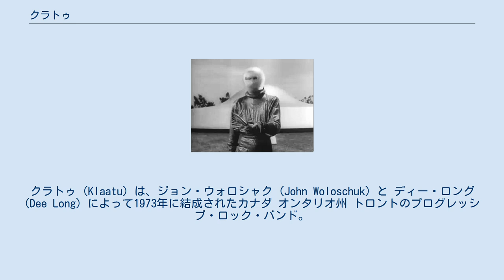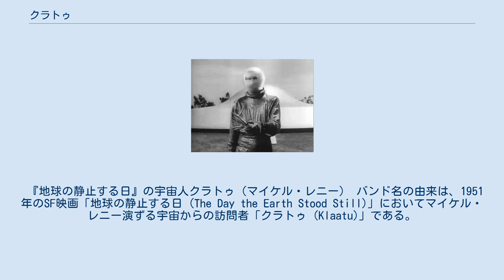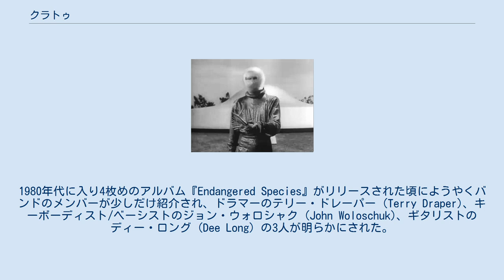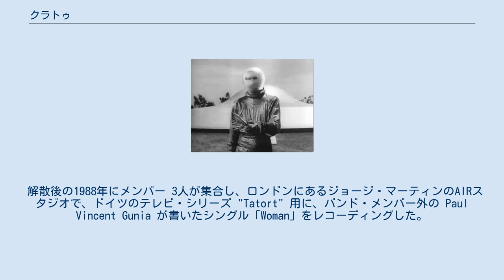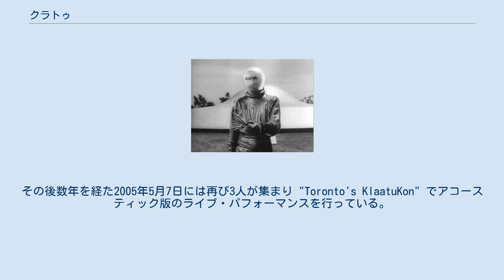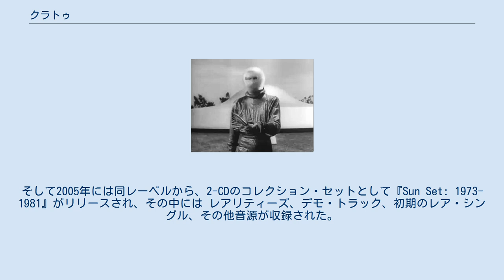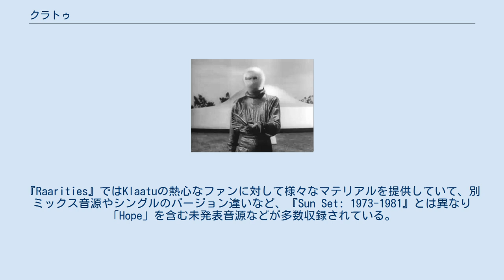クラトゥ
カナダのプログレッシブ・ロック・バンド
クラトゥ (Klaatu) は、ジョン・ウォロシャク (John Woloschuk) と ディー・ロング (Dee Long) によって1973年に結成されたカナダ オンタリオ州 トロントのプログレッシブ・ロック・バンド。
結成当時にはメンバーの詳細が明らかにされていなかったが、スタジオ・ミュージシャンが集合したバンドであり、演奏とサウンド・メイキングは結成当初から注目された。
代表曲に「星空に愛を（またはコーリング・オキュパンツとも。原題は(Calling Occupants of Interplanetary Craft)） 」「Hope」などがある。
中でも前者は、クラトゥーがシングルとして発表した時は、特にビートルズ・サウンドに似通った雰囲気を持っていたことから、各種音楽メディアやリスナーの間で様々な憶測を招いて注目されたため、バンドの代表曲になり、カーペンターズは1977年にリリースしたアルバム『パッセージ』の中でカバーした。
 『地球の静止する日』の宇宙人クラトゥ（マイケル・レニー） バンド名の由来は、1951年のSF映画「地球の静止する日 (The Day the Earth Stood Still)」においてマイケル・レニー演ずる宇宙からの訪問者「クラトゥ (Klaatu)」である。
 初期のシングル「Anus Of Uranus/Sub-Rosa Subway」「Dr. Marvello/For You Girl」はGRT Recordsからリリースされ、シングル「California Jam」「True Life Hero」発売後にはドラマーとして参加していた テリー・ドレーパー (Terry Draper) が正式メンバーとなり3人編成となった。
マネージメント業務を務めていた Terry Brown の尽力で キャピトル-EMI カナダ との専属契約が成立し、バンドの活動は更に活性化した。
そして Terry は後に彼らのプロデューサーとなった。
 最初のアルバム『3:47 EST』は、中期以降のサイケデリック要素を含めたビートルズ・サウンドに似ていたことから、アルバム発売当初はビートルズのメンバーが覆面で活動しているなどの憶測が各種音楽メディアから伝えられ、そのためバンドとアルバムが注目を集めることとなった。
2つめのアルバム『Hope』では、ロンドン交響楽団が参加したが、ファースト・アルバムのサイケデリックな世界観からは遠ざかってしまった。
1980年代に入り4枚めのアルバム『Endangered Species』がリリースされた頃にようやくバンドのメンバーが少しだけ紹介され、ドラマーのテリー・ドレーパー (Terry Draper)、キーボーディスト/ベーシストのジョン・ウォロシャク (John Woloschuk)、ギタリストのディー・ロング (Dee Long) の3人が明らかにされた。
そして彼らからは、ビートルズからの音楽面の影響を否定する発言が飛び出した。
 クラトゥは、元々がスタジオ・ミュージシャンの集合体であったため、バンドとしてライブ活動は行なっていなかったが、契約上の義務としてキャピトル/EMI カナダは1981年11月からしばらくの間、Max Webster and Nightwind からメンバーを呼び入れる形の6人編成にてコンサート・ツアーを組み、ライブ・パフォーマンスを行わせた。
しかし、メンバーのうちディー・ロングは、ライブ・パフォーマンスに関しての意味合いを見いだせなかったため、ツアー途中の1982年4月にクラトゥから脱退してしまう。
残されたジョン・ウォロシャクとテリー・ドレーパーはその後数ヶ月間ツアーをこなしパフォーマンスを続けたが、最終的に1982年8月にクラトゥは解散を迎えることになった。
 解散後の1988年にメンバー 3人が集合し、ロンドンにあるジョージ・マーティンのAIRスタジオで、ドイツのテレビ・シリーズ "Tatort" 用に、バンド・メンバー外の Paul Vincent Gunia が書いたシングル「Woman」をレコーディングした。
そのシングルは西ドイツでのみリリースされたが、シングル・チャートに食い入ることは出来なかった。
レア・アイテムのシングルとして知られていたが、後にコンピレーションの『rarities collections』などに収録された。
その後数年を経た2005年5月7日...